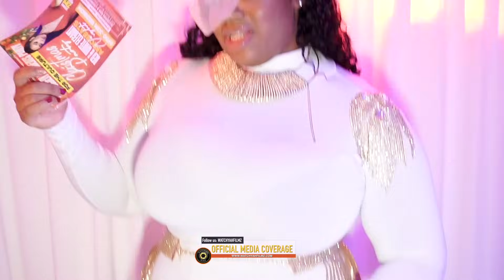ALCAPONE ALL-WHITE PARTY 2023